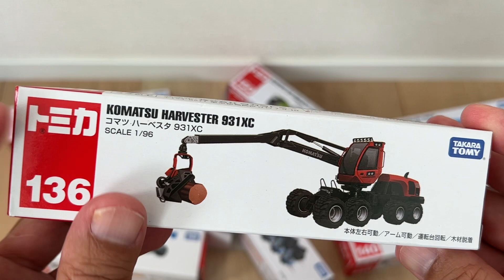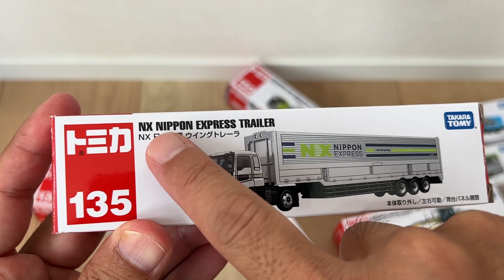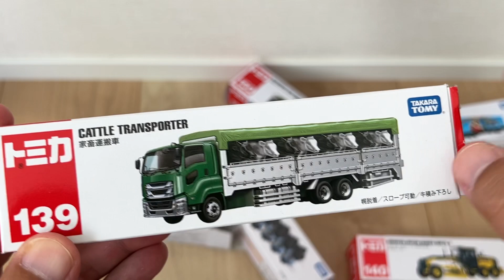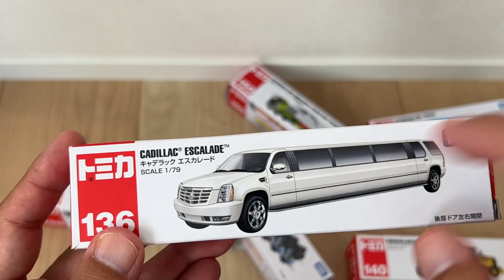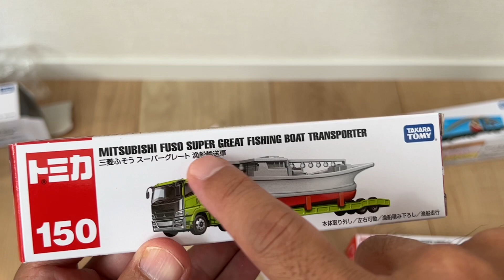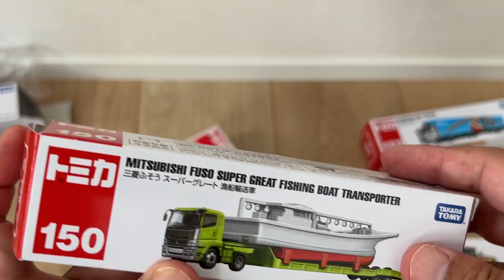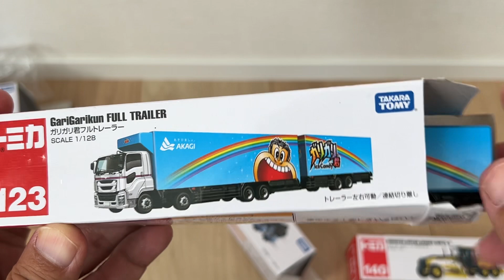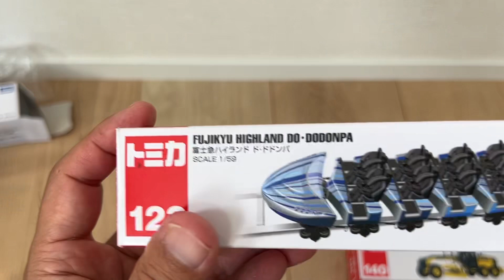Long TOMICA collection. Long Truck, Bus, cattle 🐄 transporters, ロングトミカ